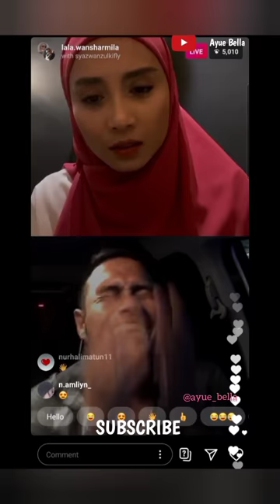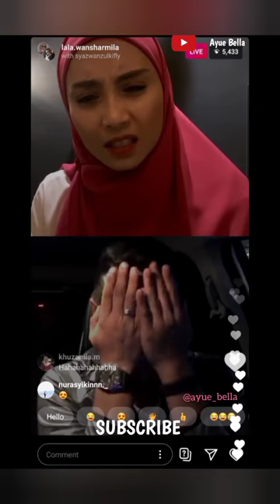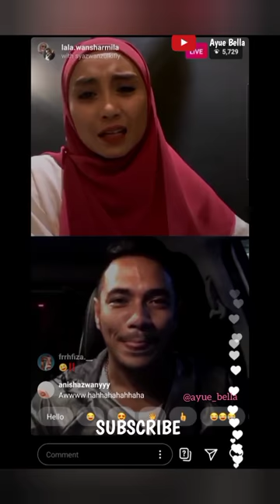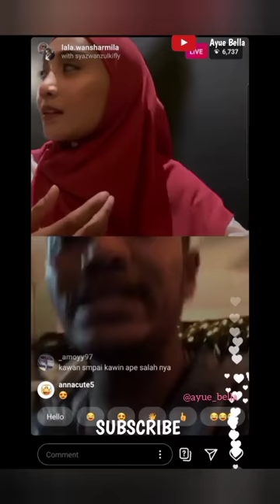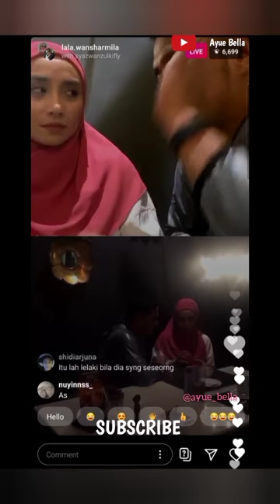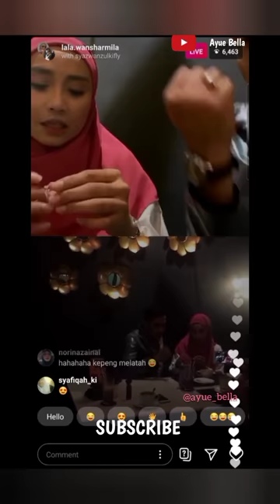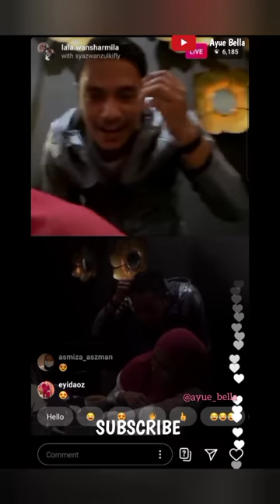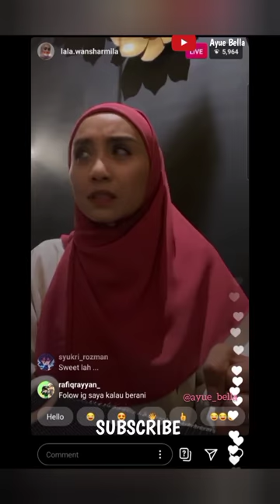Syazwan Zulkifly hadiahkan 'cincin' untuk Wan Sharmila | Misi nak pujuk Lala 😂 | IG LIVE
Fulamakk... sweet jgk kan Kpenq ni. Pujuk Lala kena bagi hadiah mcm ni ehh? 😂 saya yg tgk live dorg rasa terkejut tau time ni. Tak sangka Kpenq nak kasi 'hadiah' macam ni 😍 Korang boleh tgk video ni smpai habis yer.

Maaf kalau sticker tu mengganggu pandangan korang. Saya cuba cover apa yg patut walaupun masih bnyk kekurangan dlm video yg saya edit ni. Tak larat dah nak edit 😅 Semalam gigih saya edit tunggu dlm masa 10 minit jgk utk save. Sampai tertidur dibuatnya. Tp disebabkan Fans Kpenq dgn Lala saya cuba buat yg terbaik. Korang boleh komen utk video seterusnya jika saya perlu buat pengubahsuaian dlm mengedit video2 mereka. Saya sgt terbuka utk baca komen2 korg trmsuk dlm editan saya. Terima Kasih sudi baca smpai habis. Semoga korang terhibur dgn gelegat Kpenq dgn Lala yg cute ni. Enjoy your time with this video 😍 Thank You 😊